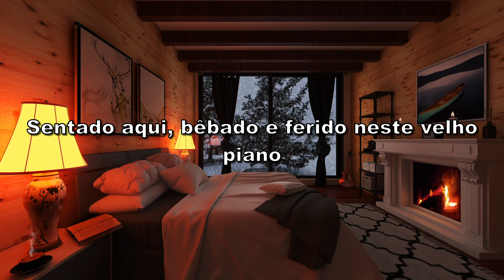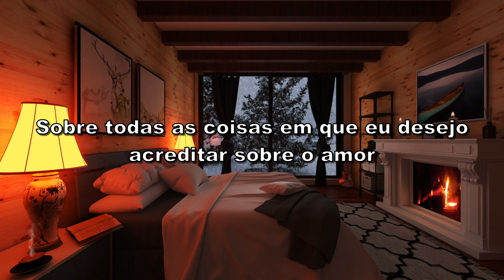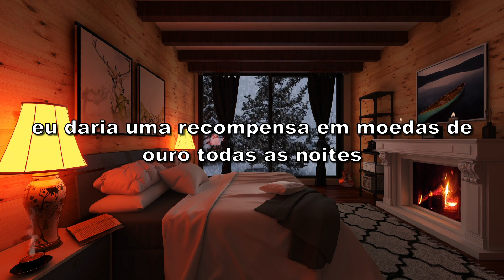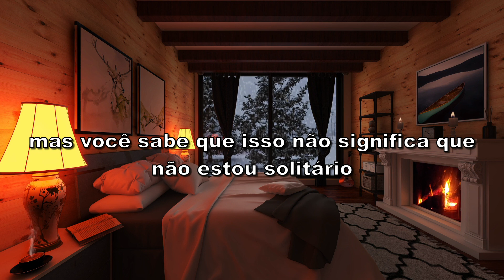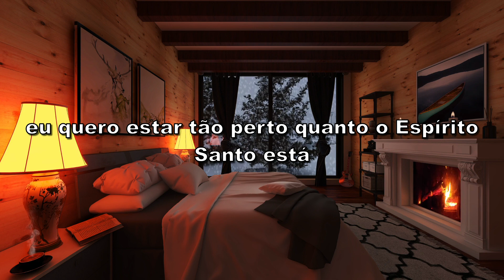Bon Jovi - Bed Of Roses (Tradução)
Tradução da música Bed Of Roses com Bon Jovi!